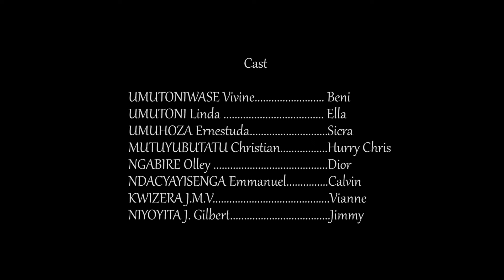SWEETHEART FULL MOVIE PAGE (1) / MONEY AFRICAN MOVIES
HEAVEN FILMS STUDIO ni Studio ibagezaho Film zitandukanye Nziza wifuza kuduha ibitekerezo cg izindi nyunganizi #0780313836